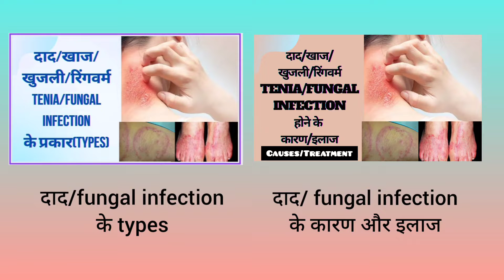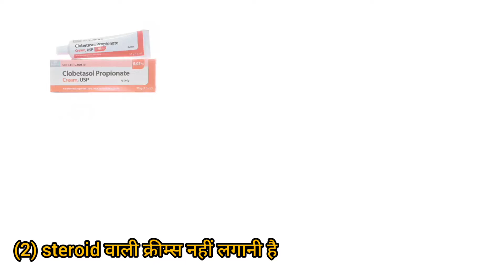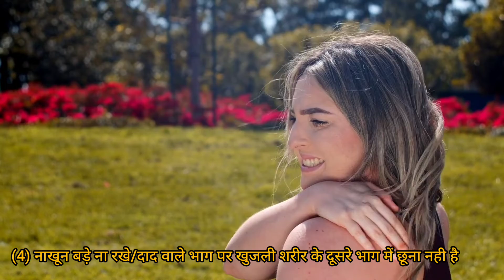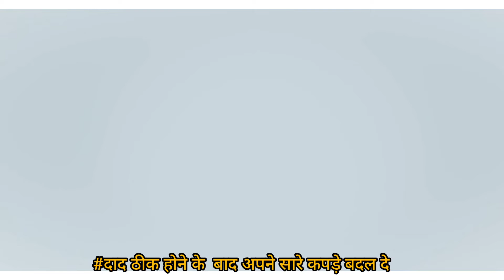दाद में क्या परहेज/ सावधानियां रखे, Daad/fungal infection precaution in hindi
in this video we providing information about
what precautions should we keep in daad/ fungal infection/ tenia.

 इस वीडियो में हमने दाद/फंगल इन्फेक्शन में ट्रीटमेंट के साथ में क्या सावधानियां और परहेज रखनी चाहिए,  और बार बार दाद होने से कैसे रोकी जाए उसके बारे में बात की है,

दाद /खाज/खुजली fungal infection होने के कारण

fungal infection hindi
फंगस इन्फेक्शन
फंगस इन्फेक्शन का ईलाज
दाद खाज खुजली की दवा
दाद की दवा
खुजली की दवा
what to do in fungal infection
fungal infection treatment hindi
ringworm treatment hindi
खाज
दाद
दिनाय
खुजली
फंगस का ईलाज
khujli
daad khaj khujli
daad ka ilaj
dad khaj khujli treatment
neem oil
fungal infection treatment
ringworm treatment
dad khaj ka ilaj
ringworm removal
dad khaj khujli medicine
dad khaj khujli ki dawa
dad khaj khujli treatment in hindi
daad khaj khujli ke upay
fungal infection treatment at home
daad khaj khujli ke gharelu nuskhe
fungal infection tips in hindi
dad khaj ka ilaj in hindi
dad khaj khujli ka ilaj
दाद खाज का इलाज
daad
fungal infection
ringworm
fungal infection treatment
fungal
ringworm treatment
daad
fungal infection on skin
ayurvedic
infection
treatment
khujli
eczema
dad khaj khujali
private parts
dad khaj khujali ki dava
home remedies
khujli ki dawa
dawa
illaj
skin infection
khaj
jock itch
khujli ka ilaj
खुजली का इलाज
cream
skin
खुजली
terbinafine
fungal infection in private parts
fungal infection home remedies
dr health
दाद खाज खुजली
best fungal infection cream
skin treatment
ketoconazole
clotrimazole
fungal infection cream
fungal infection treatment in hindi
dad ki dawa
jock itch treatment
fungal infection symptoms
tinea corporis
दाद खाज खुजली का घरेलू उपाय
दाद
khujli ka gharelu upay
dad khaj khujali ke liye gharelu upay
face
hindi
upchar
दाद खाज खुजली का इलाज
घरेलू नुस्खे
daad ka ilaj
ayurveda
fungal infection ayurvedic treatment
daad khaj khujli ka ilaj
how to cure ringworm
how to treat ringworm
ringworm infection
fungal infection ka ilaaj
skin allergy
खाज
fungal infection kaise hota hai
eczema treatment
daad ki cream
dad khaj khujali ka desi ilaaj
medicine
dad ki desi dawai
daad khujli ki dawa cream
dad ki dawai
फ़ंगस इनफ़ेक्शन का इलाज
fungal cream
fungaltreatment
fungalinfection
daad ka illaj
fulconazole